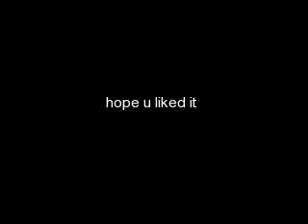Pikachu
this is my fist video and it kinda stinkz but i'm goin 2 put it up anway